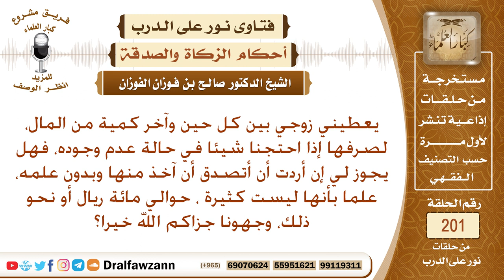هل يجوز للمرأة التصدق من مال زوجها الذي يرسله لها ولأولادها بدون علمه؟ الشيخ صالح الفوزان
نص السؤال:
يعطيني زوجي بين كل حين وآخر كمية من المال، لصرفها إذا احتجنا شيئا في حالة عدم وجوده، فهل يجوز لي إن أردت أن أتصدق أن آخذ منها وبدون علمه، علما بأنها ليست كثيرة ، حوالي مائة ريال أو نحو ذلك، وجهونا جزاكم الله خيرا؟
السيرة الذاتية :
للاشتراك في قناة الشيخ صالح الفوزان

رئيس الفريق
لمشروع كبار العلماء